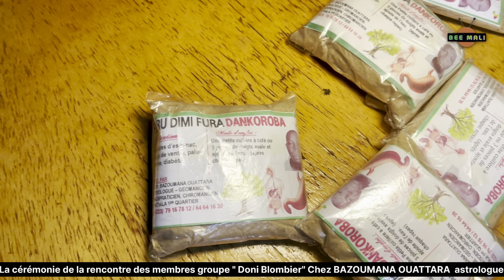La cérémonie de la rencontre des membres groupe" Doni Blomba"Chez BAZOUMANA_OUATTARA astrologue.